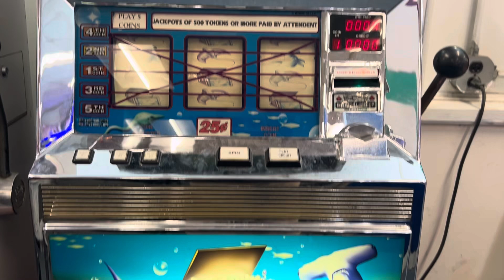Underwater treasure slot machine ￼at Joe’s Playland ￼